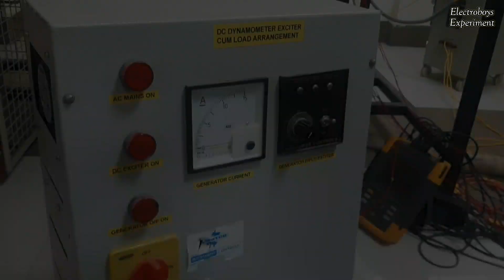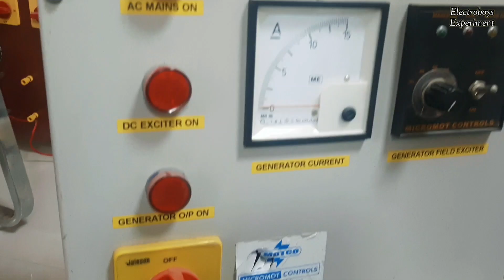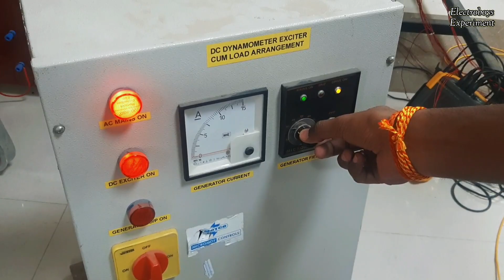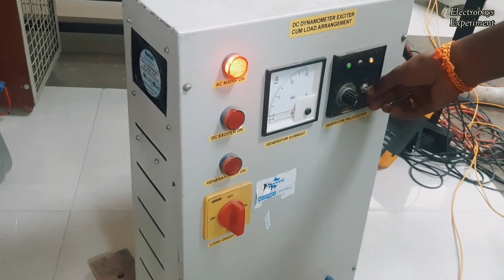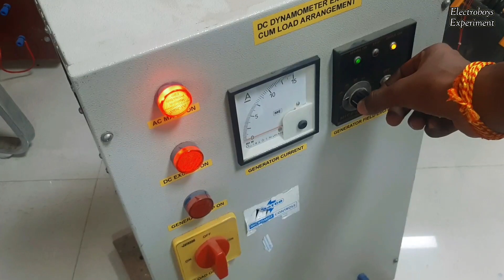DC MOTOR IN SHUNT (PARALLEL) OPERATION, HOW TO START MOTOR WITHOUT STARTER.